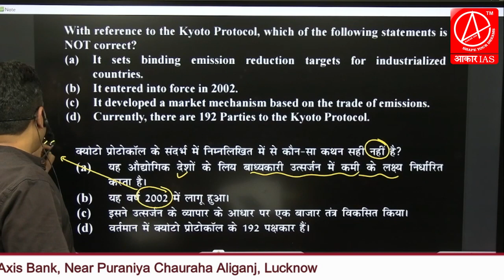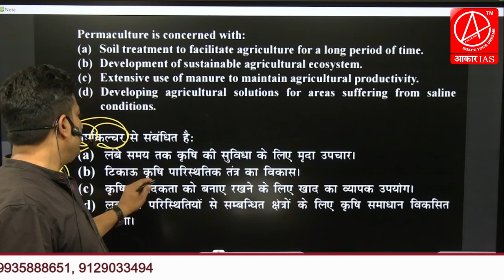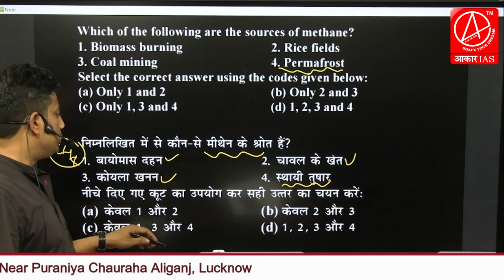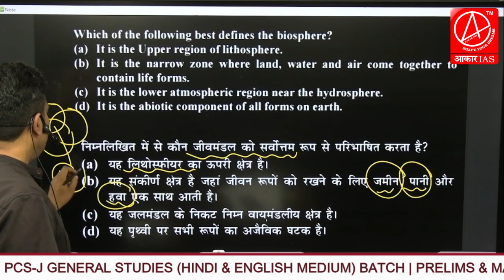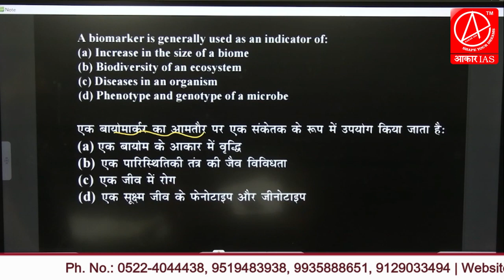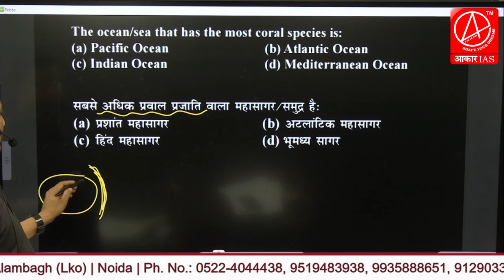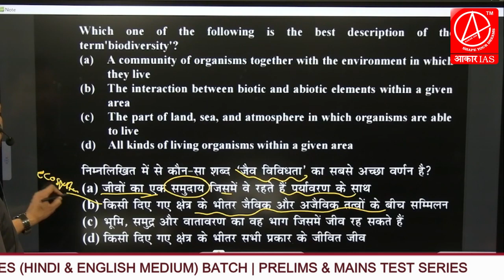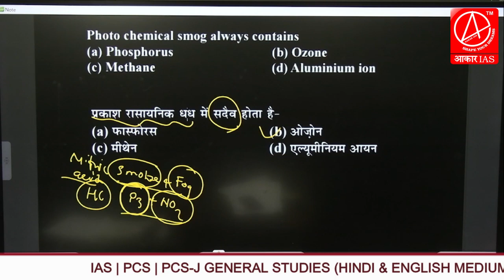Environment & Ecology Prelims MCQ Discussion (Part-2)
IAS | PCS | RO&ARO GENERAL STUDIES (Offline & Online Batch) Hindi & English Medium
UPPCS PRELIMS & MAINS TEST SERIES-2023
RO/ARO PRELIMS & MAINS TEST SERIES-2023

Aakar IAS for Civil Services - India's Learning Institute with a venerable legacy for highest academic standards, distinguished faculty, illustrious alumni, and modern infrastructure.
We all are aware of the fact that Union Public Service Commission revises the civil services examination pattern frequently. Keeping this in view, the Institute re-structures its course and modifies its pedagogy accordingly, thereby, providing the most comprehensive and relevant guidance to the aspirants. The Academy has drawn in the most imminent faculty members from across India, which is why, quality teaching, individual attention and an all-inclusive education has become the hallmark of the Institute.
WE ARE WITH YOU ON  EVERY STEP..TOWARD YOUR DREAM.